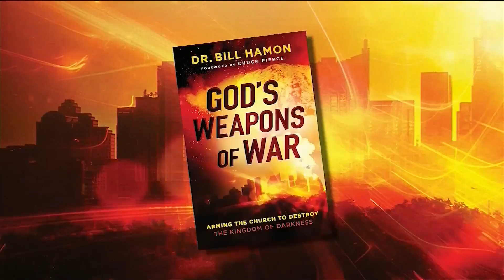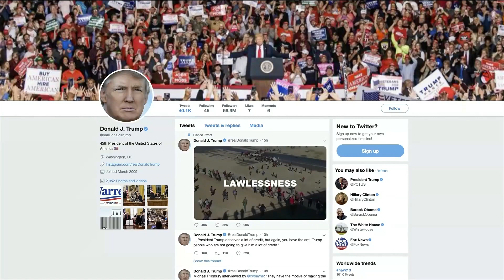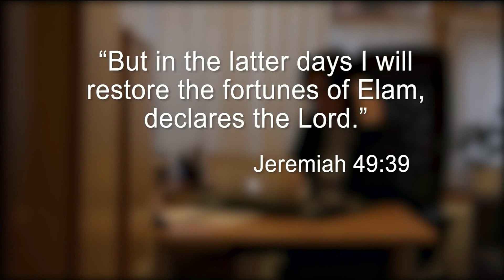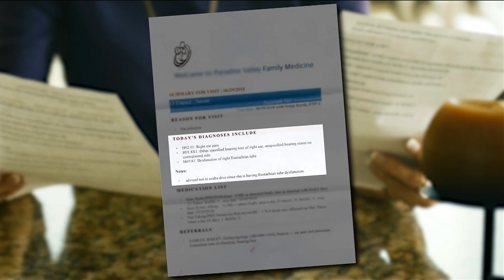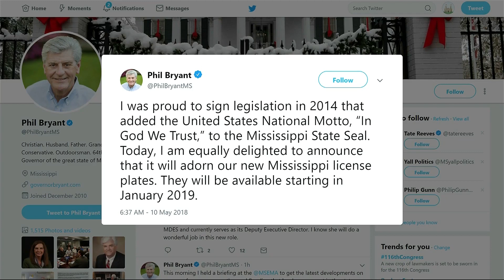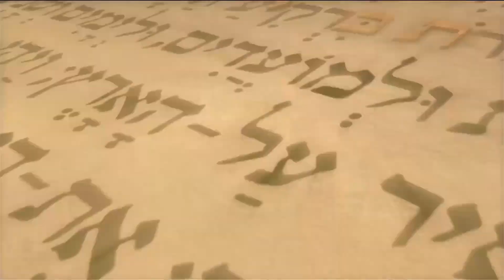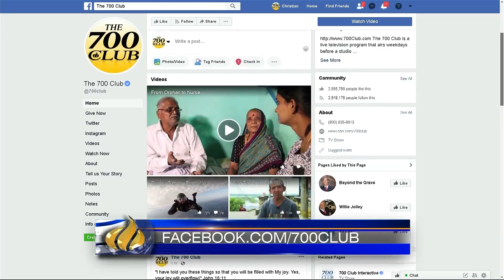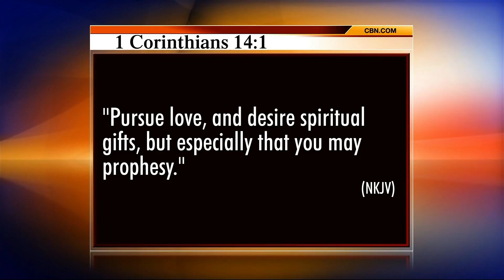The 700 Club - January 4, 2019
Unleash your “Weapons of War,” as author Bill Hamon reveals how to wage spiritual warfare against the enemy. Plus, CBN News delivers a refugee’s story of empowerment that even the Queen of Sweden wants to hear about.